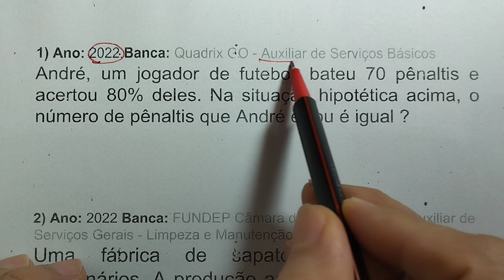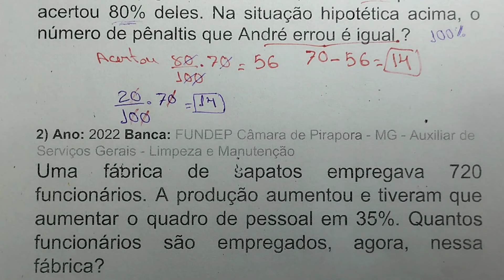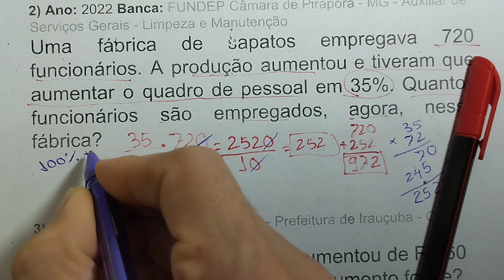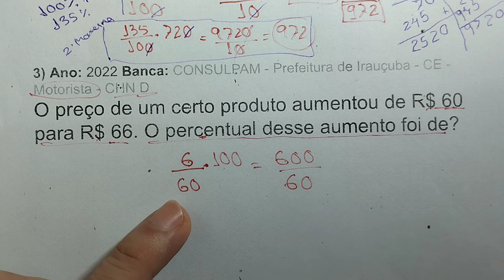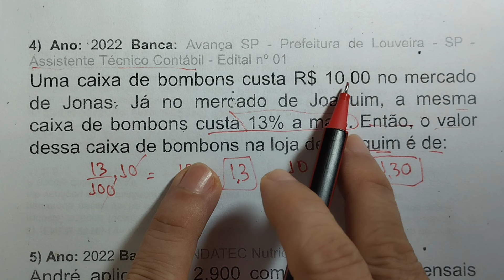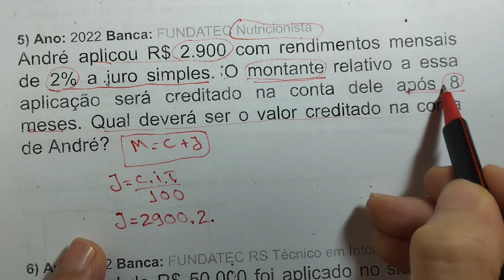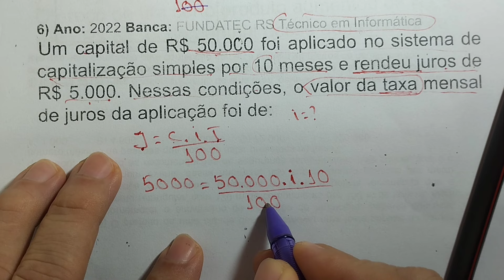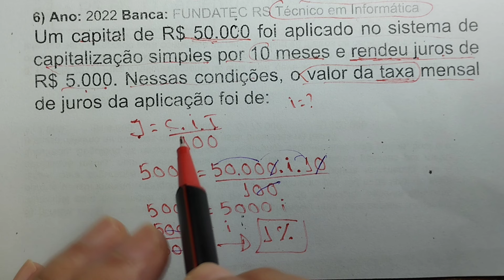Matemática Financeira - Porcentagem e Juros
Mais vídeos aulas de Expressões Numéricas em
Dica de Leitura no link a seguir